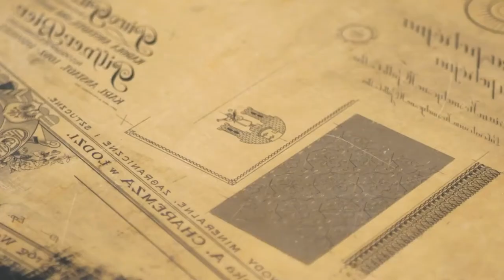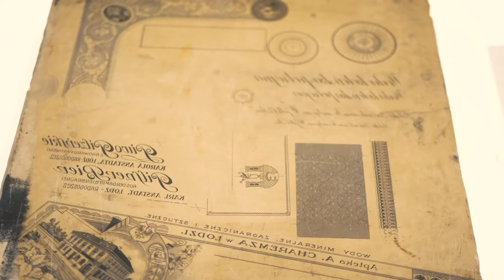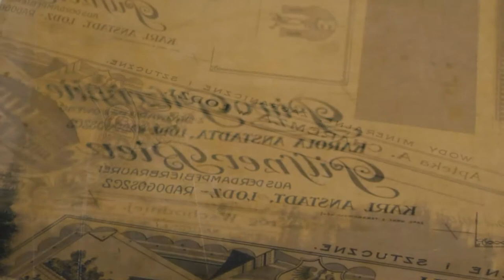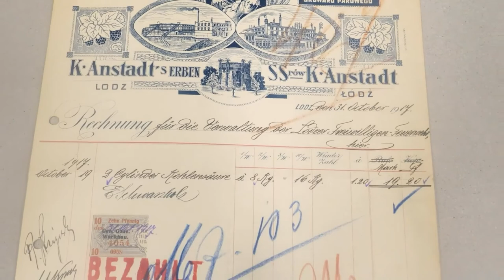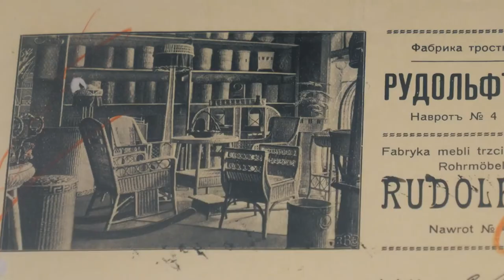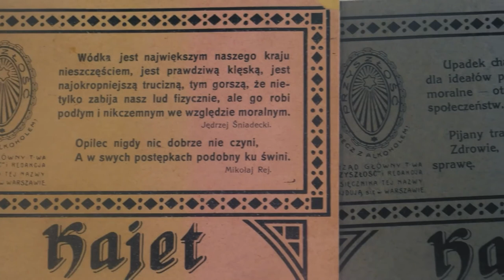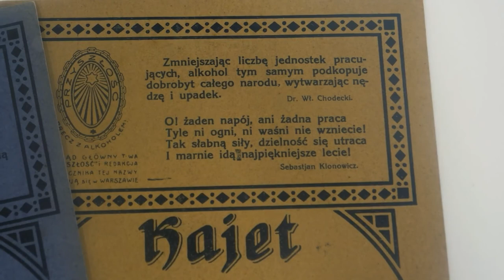Na tropie łódzkiego przemysłu, Odcinek 2: Przemysł poligraficzny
Litografia, akcydensy, typografia ... Te tajemnicze słowa przestaną być zagadką, dzięki kustoszowi Adamowi Klimczakowi z Działu Historycznego Muzeum Miasta Łodzi, który prezentując eksponaty związane z branżą poligraficzną, opowie o działalności łódzkich drukarni i zakładów graficznych.

realizacja: Stefan Brajter
ilustracje: Tomasz Tomaszewski
grafika: Tomasz Kochelski